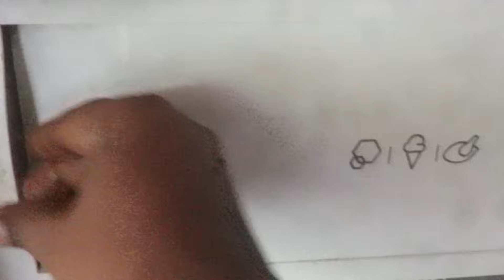এই গরমে ত্বক ভালো রাখতে খুব সহজেই তৈরী করো অ্যালোভেরা জেল/Alovera Gel Process